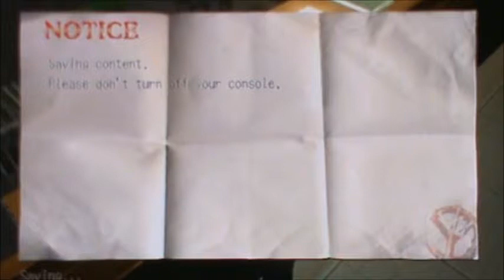Deadly Premonition part 62